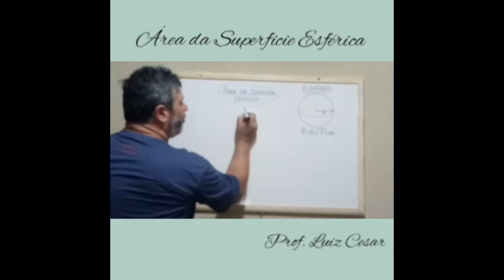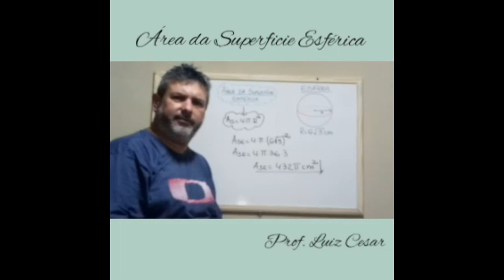Área da Superfície Esférica